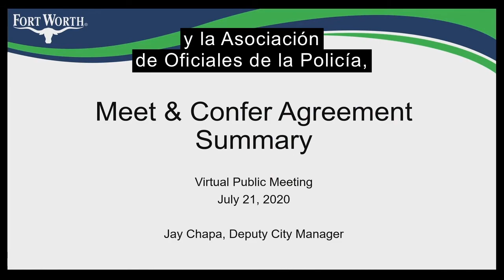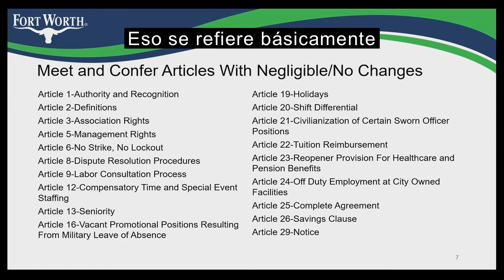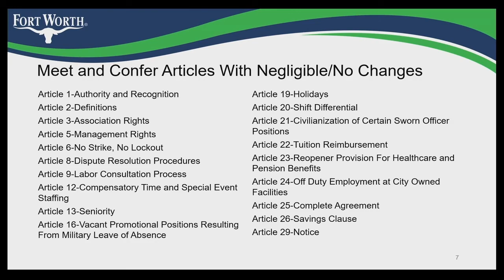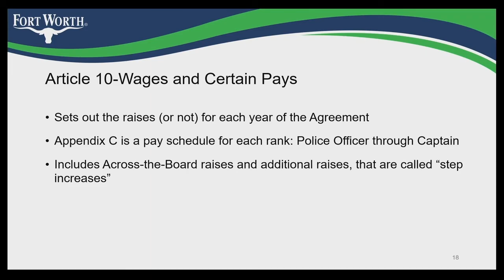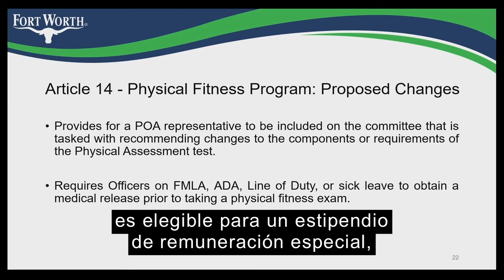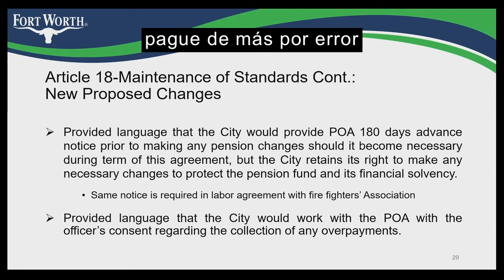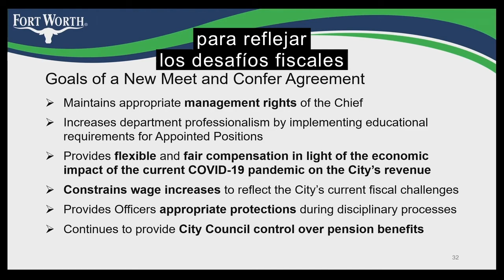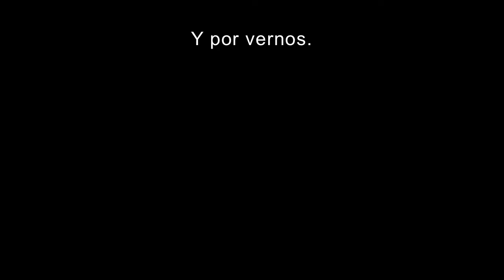Meet and Confer Virtual Town Hall: July 21, 2020